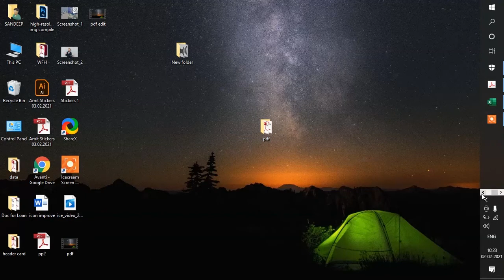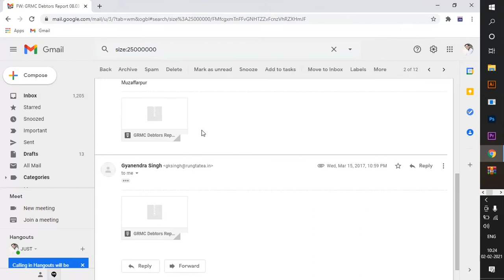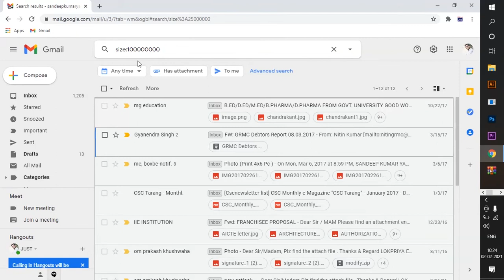How to delete large emails in Gmail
This video tutorial for computer complete course and tips and tricks that will help to get job as per current scenario.